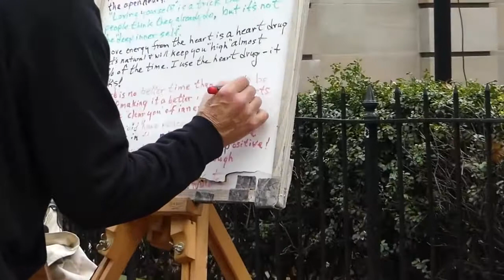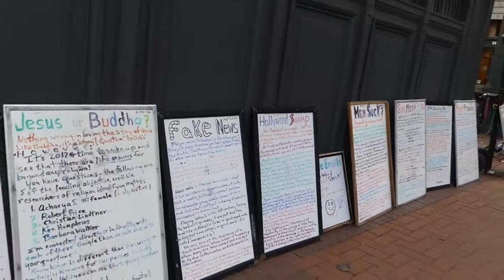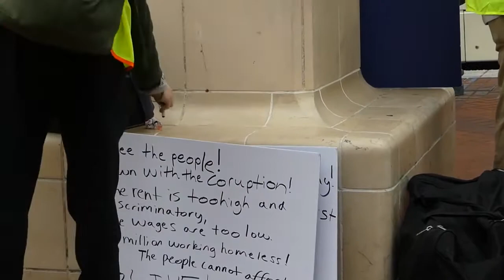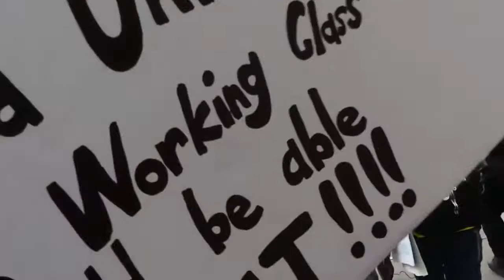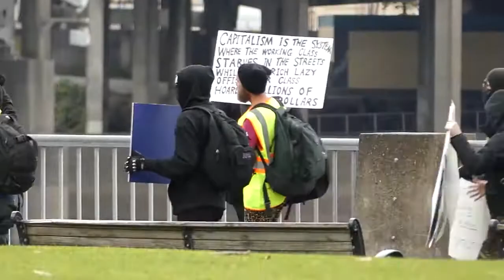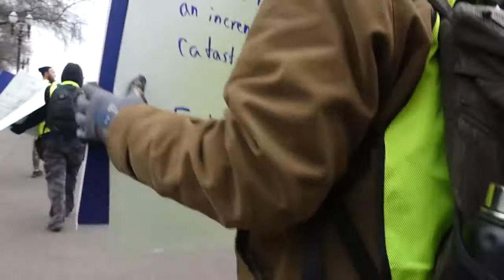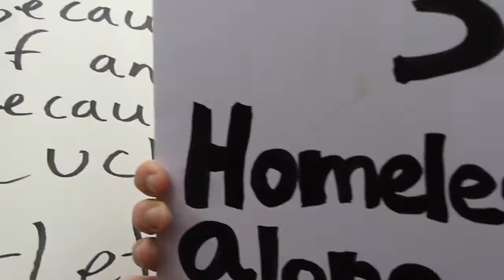portland socialistantifa yellow vest protest raw uncut